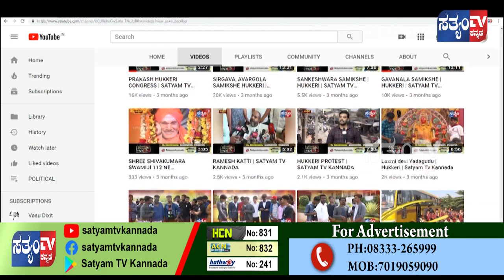ಸವದತ್ತಿ- ಲಾರಿ ಪಲ್ಟಿ ಆಗಿ, ಹೊಟೇಲ ಗೋಡೆ ಬಿದ್ದು ನಾಶ ||SATYAM TV KANNADA